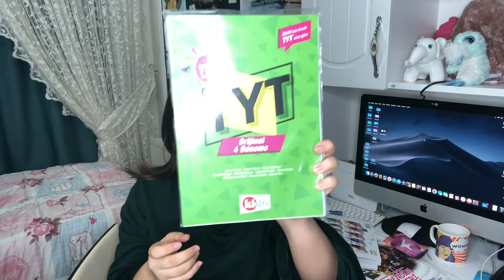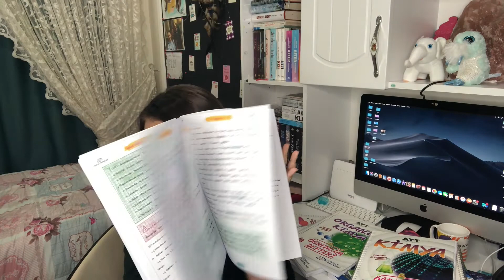KAYNAK KİTAP ALIŞVERİŞİM